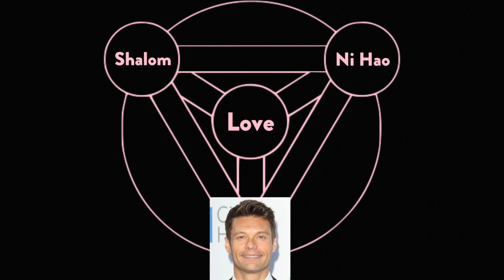Asauce - What is Love?